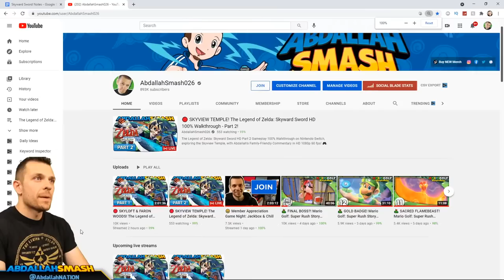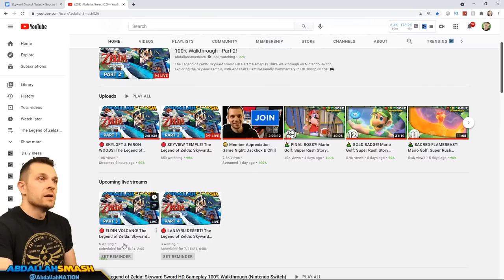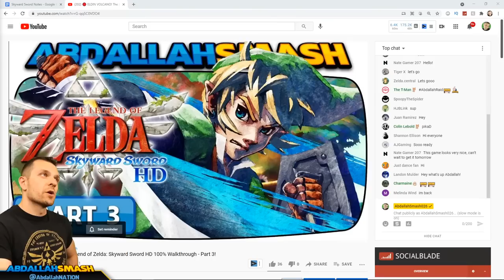🔴 SKYVIEW TEMPLE! The Legend of Zelda: Skyward Sword HD 100% Walkthrough - Part 2!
The Legend of Zelda: Skyward Sword HD Part 2 Gameplay 100% Walkthrough on Nintendo Switch, exploring the Skyview Temple, with Abdallah's Family-Friendly Commentary in HD 1080p 60 fps!
Get Skyward Sword HD and play along!

00:00 Welcome & Thanks for Subscribing
01:21 Chasing the Kikwi Named Machi
04:30 Finding the Kikwi Elder
12:12 Piece of Heart #1
15:58  Finding Kikwi #2
17:38 Finding Kikwi #3
24:45 Information on Zelda
35:30 Getting the Slingshot
36:41 Trekking to the Temple
39:04 Return to Skyloft
44:36 Catching Bugs and Birds
54:11 Into the Deep Woods
59:52 Goddess Cube #1
1:02:14 Goddess Cube #2
1:05:12 Back to Skyloft
1:06:40 Heart Piece #2
1:08:10 The Lumpy Pumpkin
1:09:06 Heart Piece #3
1:12:15 Entering Skyview Temple
1:38:38 Mini Boss Battle: Stalfos
1:39:24 Locating the Beetle
1:50:50 Heart Piece #4
1:52:31 Mini Boss Battle: Staldra
1:53:03 Accessing the Golden Carving
1:59:51 Defeating the Dark Lord Ghirahim
2:06:25 Heart Container #1
2:07:04 Skyview Spring
2:09:12 Ruby Tablet
2:10:54 Thanks for Watching 👍 If you Enjoyed it

About The Legend of Zelda: Skyward Sword HD:

Take to the skies, draw your sword, and experience the earliest story in the Legend of Zelda™ series. Join Link in his high-flying quest to save Zelda, a childhood friend who must confront her destiny. Soar between floating islands and descend to the treacherous surface world in this updated HD version of the Legend of Zelda: Skyward Sword game.

Master realistic swordplay that corresponds to your movements

Gently swing your sword and angle your slashes to uncover and break through opponents’ defenses using intuitive motion controls. Link’s in-game movements will correspond to the angle of each strike you make with the Joy-Con™ controller, creating immersive swordplay that relies on strategy and accuracy. Movements feel smoother and more immediate thanks to the Nintendo Switch system’s increased processing power and HD graphics. Take advantage of the newly-added button only control scheme—perfect for playing in handheld mode or on the Nintendo Switch Lite system.

Fly high with the Zelda & Loftwing amiibo™ figure

With her majestic Loftwing by her side, Zelda steps into her destiny alongside her childhood friend, Link. Scan this amiibo figure** from anywhere on the surface world to quickly travel to the sky—even within the depths of a dungeon. Scan it again above the clouds to return to the same spot on the surface.

Release date: July 16, 2021
Players: 1 player
Genre: Adventure, Action
Publisher: Nintendo
Game file size: 7.1 GB